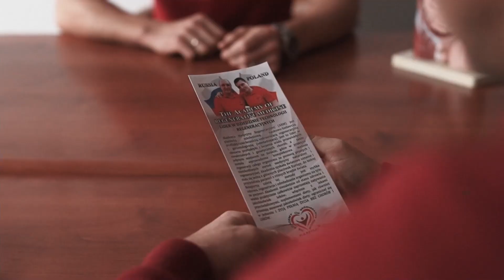Bez Leków Chora Wątroba Jelita Profesjonalne Zabiegi Szkolenie Naturane Produkty Powrót Zdrowia.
Film przedstawia relację osoby, która odwiedziła Akademię Medycyny Naturalnej w Świebodzicach. Opowiada o swoich problemach zdrowotnych, związanych głównie z wątrobą i jelitami, oraz o poszukiwaniu naturalnych metod leczenia. Osoba chwali się efektami leczenia ziołami i zabiegami masażowymi, a także opowiada o pozytywnych doświadczeniach związanych z oczyszczaniem organizmu. Film kończy się informacją o światowej sławie Akademii Medycyny Regeneracyjnej, która specjalizuje się w autorskich metodach detoksykacji organizmu i podnoszenia odporności. Oferuje około 50 naturalnych metod regeneracji medycyny w jednym miejscu.

0:13 - Osoba przedstawia, że od dłuższego czasu śledzi Akademię Medycyny Naturalnej w Świebodzicach.
0:32 - Opowiada o swoich problemach zdrowotnych związanych z wątrobą i jelitami, oraz o poszukiwaniu naturalnych metod leczenia.
1:14 - Wyraża zadowolenie z przebiegu leczenia ziołami i zabiegami masażowymi.
1:50 - Porównuje efekty oczyszczania organizmu w Akademii z innymi metodami, które stosowała wcześniej.
2:03 - Wyraża zadowolenie z przebiegu leczenia i planuje kontynuację w przyszłości.

🚩 Dane kontaktowe w Polsce:
▸▸▸Adres: ul.Plac Dworcowy 2G, Świebodzice, 58-160, Polska◂◂◂

Ty można będzie oglądać stare i nowe filmy o zdrowiu

Item ID:                         7HKE4FL
Author Username:                 Adigold
Licensee:                        Aleksander Haretski
Registered Project Name:         1
License Date:                    September 6th, 2023